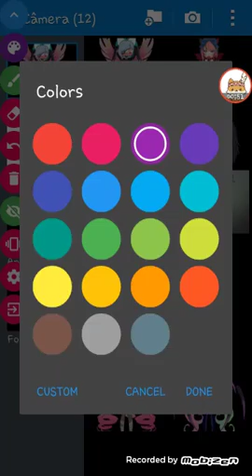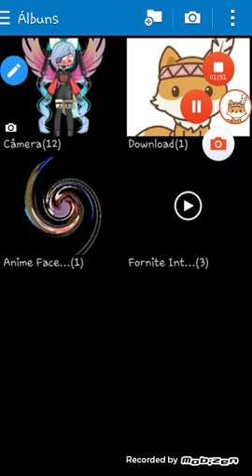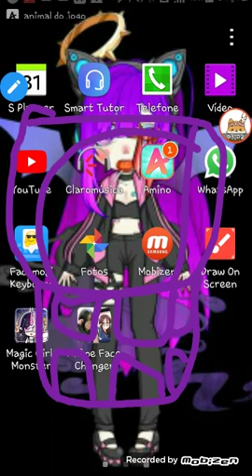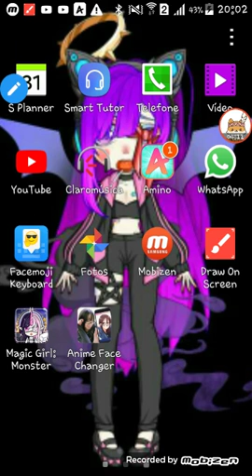Falando nu men PC💻 😟😭😢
Porque meu computador ele não merecia isso eu não merecia tomar uma uma refrigerante e ele